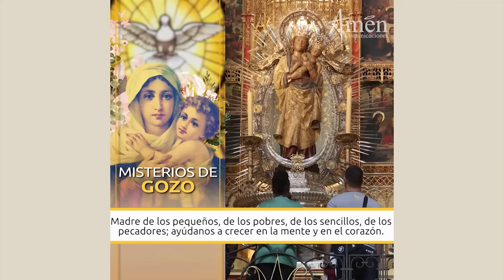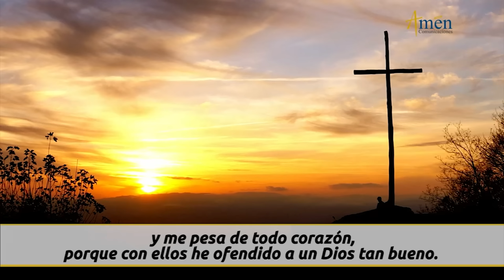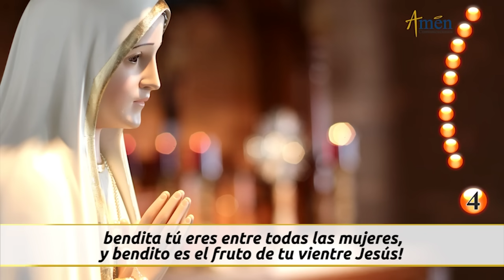Santo Rosario de Hoy Sábado 30 Diciembre de 2023 l Amen Comunicaciones l Católica l María